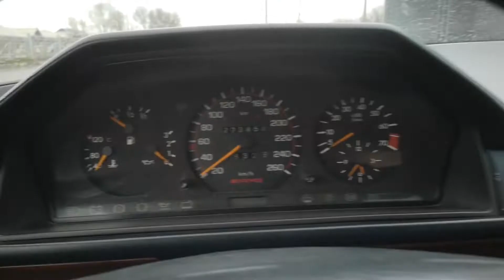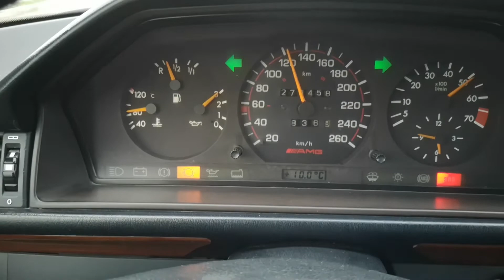Я В ШОКЕ ОТ СКОРОСТИ W124 2.8 РАЗГОН ДО 100 КЧ